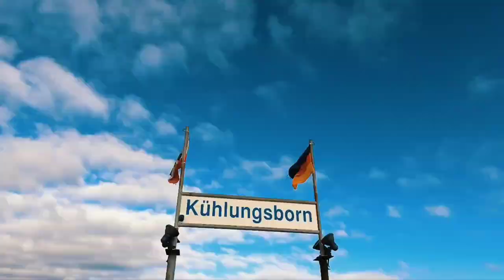Vocation/ Adventure/ Germany's Oldest Train/ top 5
This is a story of a journey on Germany's oldest train - Molly. She is 135 years old
Molly's story begins in 1886. The journey goes in two directions: from the town of Bad Doberan to the town of Kühlungsborn (on the Baltic Sea) and back.
The route is very picturesque and inspiring!
00:09 A brief history of the train.
00:27 Coupling of the locomotive and the carriages
00:58 Interior of the oldest train
01:25 The way
02:21 Arrival in Kühlungsborn
02:25 Walk along the Baltic Sea
02:46 Walk along the pier.

Relaxing music
Traveling desi
Rostock germany 4k
Top channel